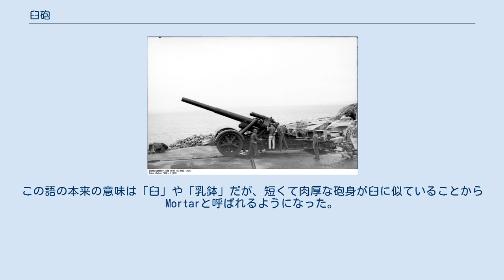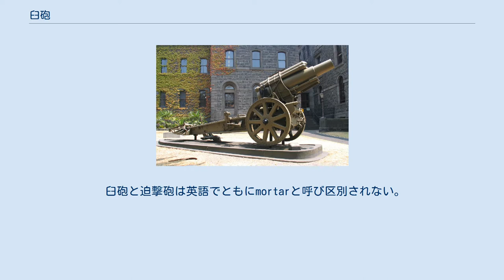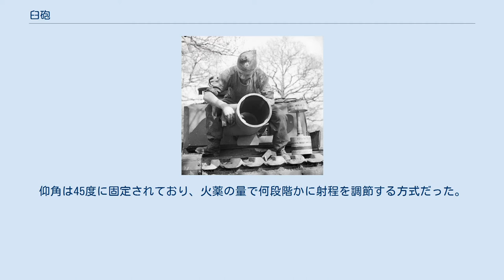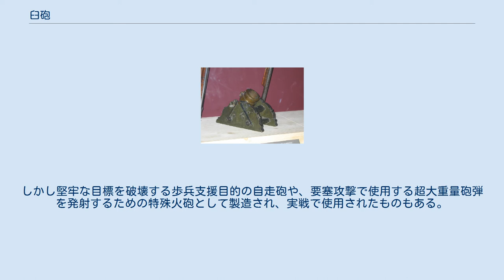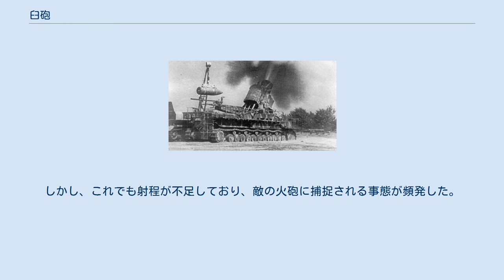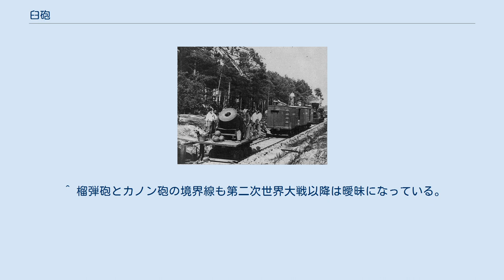臼砲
臼砲の断面図 18世紀フランスのもの 臼砲（きゅうほう）とは火砲の一種で、曲射砲の一つである。
 英語では“Mortar”。
この語の本来の意味は「臼」や「乳鉢」だが、短くて肉厚な砲身が臼に似ていることからMortarと呼ばれるようになった。
このため日本語では「臼砲」と呼ばれる。
 中世から近代にかけ、攻城砲として城郭や要塞攻撃に多用された。
低初速なため装薬の爆発圧力が低く、城壁やコンクリート壁を破壊するための大重量の砲弾を冶金学が未熟な時代の低強度の砲身で発射できた。
弾道が高く命中精度は低いが、目標が要塞であれば問題ではない。
砲弾は中世には石塊や単なる金属球が使用されたが、近代は榴弾やコンクリート貫通弾が用いられた。
 臼砲と迫撃砲は英語でともにmortarと呼び区別されない。
現代では臼砲は使用されないため、現在では火砲の種別として“mortar”と言った場合には通常は迫撃砲を指す。
 一般に、砲身長が20口径以下で、45度程度の角度で弾丸を発射するものを臼砲（または迫撃砲）と定義する資料が多いが、この定義では中世の火砲は全て臼砲になる。
ナポレオン戦争のころまでは砲身長は5口径以下が普通で、長砲身の火砲は20世紀になって登場した物である。
日露戦争で使われた二十八糎砲など大口径榴弾砲が臼砲と表記されることも多く、榴弾砲と臼砲の境界線は曖昧である。
 一般的には歩兵科管轄の物を迫撃砲として扱うが、旧日本軍では迫撃砲も砲兵管轄だったので、歩兵科管轄は曲射歩兵砲と呼び、臼砲、迫撃砲、曲射歩兵砲の三種類に分類されていた。
戦前のドイツ軍では臼砲と迫撃砲は明確に区別していて、臼砲はMörserと呼ぶのに対し、迫撃砲は砲とはみなされずGranatwerfer(擲弾投射器)と呼ばれていた。
 聖ヨハネ騎士団の射石砲 自重は3.3tもあり、260kgの砲弾を射出できる。
ロードス島の攻防戦で城壁の内側から防御用に用いられた。
 砲身中央部の突起が15世紀半ばに発明された「砲耳」で、これを支点にして容易に砲の俯仰をとることが可能になった。
 1639年にハンス・ヴォルフガング・ブラウンが平戸で作製した臼砲のレプリカ（平戸オランダ商館） 初期の臼砲は14世紀後半に出現し、石弾を発射して敵の城郭を攻撃した射石砲である。
この当時の臼砲は投石機の一種であった。
16世紀になると、導火線式時限信管を利用した榴弾が使用されるようになった。
この頃までの臼砲は大型で迅速な移動を考慮したものではなかった。
 日本においても、島原の乱で榴弾の必要性を認識した幕府がオランダ商館長に臼砲の製造を依頼しており、1639年に鋳物師ハンス・ヴォルフガング・ブラウンがこれを製造、麻布の射場で試射を行っている。
1649年には東インド会社の砲術士官ユリアン・スヘーデルが来日し、翌年40ポンド臼砲の砲撃演習を披露し、これを北条氏長が「攻城　阿蘭陀由里安牟相伝」にまとめている。
 米国の1841年製クーホルン臼砲 1669年にオーストリア軍のホルスト少佐が小型化した野戦臼砲を発明した。
この臼砲は重量が軽く歩兵数人で持ち運べるもので、ヨーロッパ各国でもてはやされた。
オランダ陸軍のメンノ・フォン・クーホルンが1673年の包囲戦で使用した小型臼砲は重さ82kgほどでクーホルン臼砲(Coehorn mortars)と呼ばれ南北戦争のころまで使用されていた。
仰角は45度に固定されており、火薬の量で何段階かに射程を調節する方式だった。
また、臼砲は艦砲としても用いられた。
木造小型帆船に少数の臼砲をのせた艦はボムケッチと呼ばれ、対地砲撃に用いられた。
のちに砲艦が出現すると姿を消したが、第二次世界大戦ではモニター艦として復活している。
 青銅製で、高射角で短砲身（冶金技術の限界）のため、砲撃精度は良くなく射程も短かったが、当時としては最も大口径の弾丸を発射でき、軽量で機動性が高かった。
このころは小銃の射程が短かったこともあり、射程の短さは他の火器と比較して致命的な問題にはなっていなかった。
また、遮蔽物の後ろにいる敵を攻撃したり、砲自身が遮蔽物の後ろに隠れて砲撃することもできた。
このころまでの臼砲は全て一体形成の鋳物で出来ていた。
そのため、金属を溶かして型に流し込む技術があれば製造可能であり、高度な金属掘削技術とそれを実現する工作機械、金属精製などの高度な冶金技術がなくても製造することが出来る兵器だった。
そのため、カノン砲が実戦配備された後も高性能砲の不足を補う低性能砲という位置づけで生産され続けた。